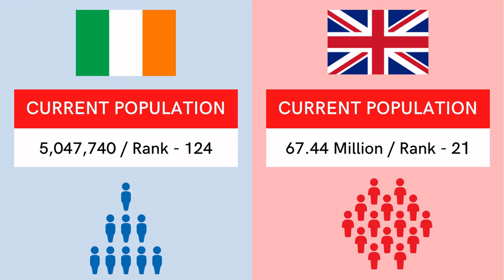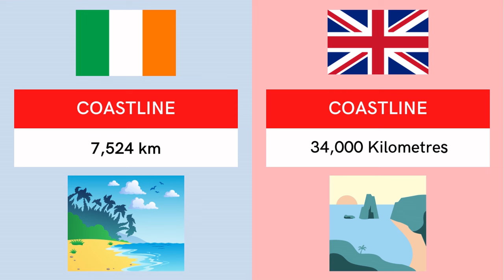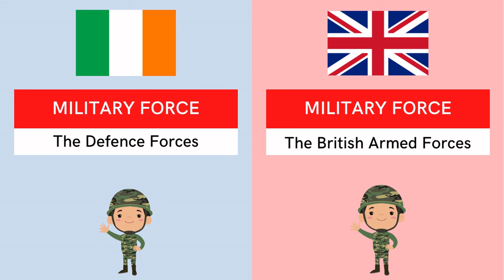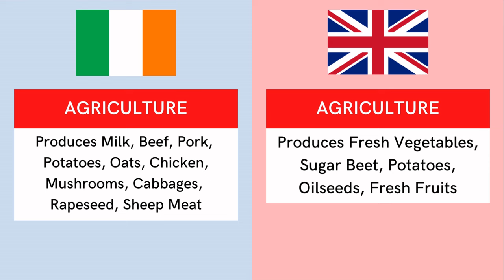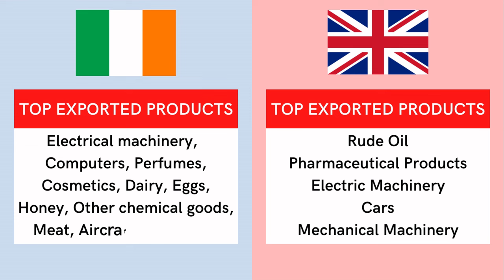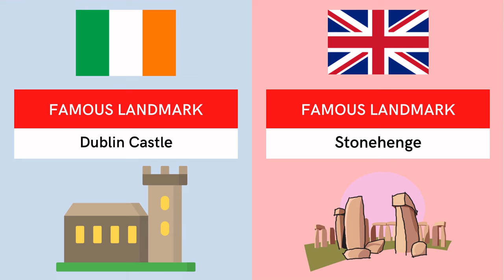Ireland vs UK Comparison | England vs Ireland | Country Comparison 2022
Music
• Stream/Download